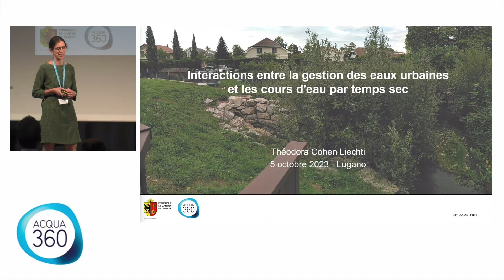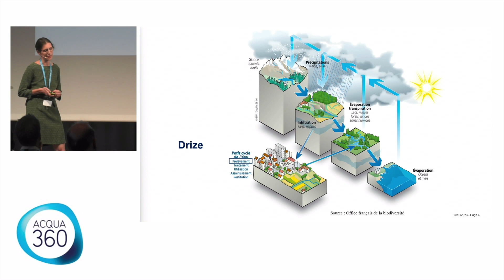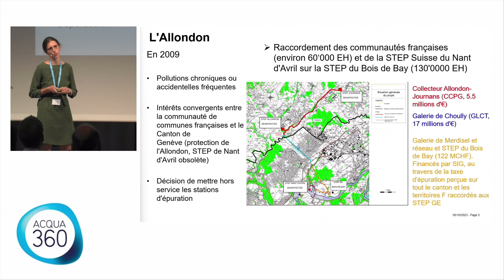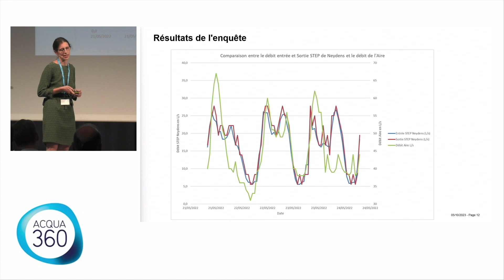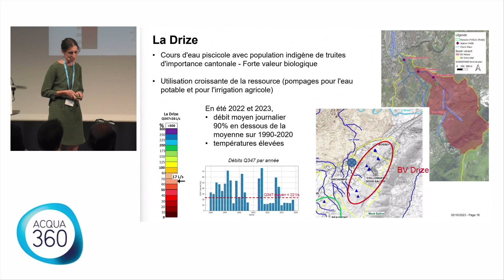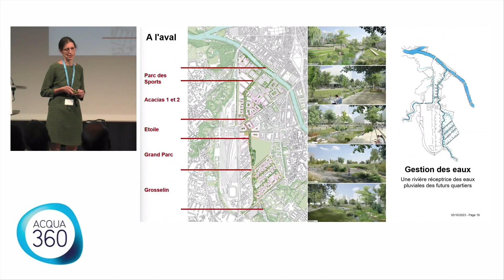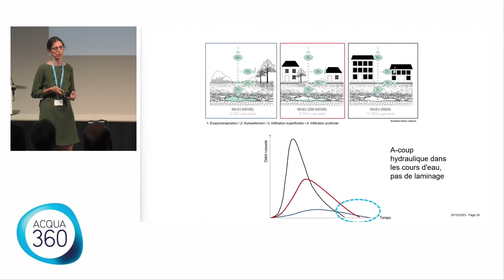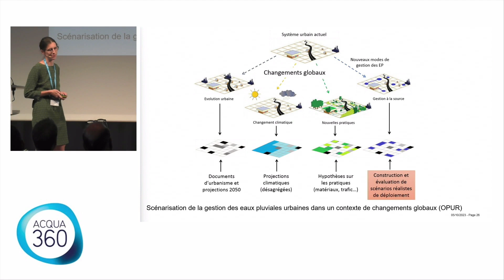ACQUA360/2023 - T. Cohen Liechti (français)